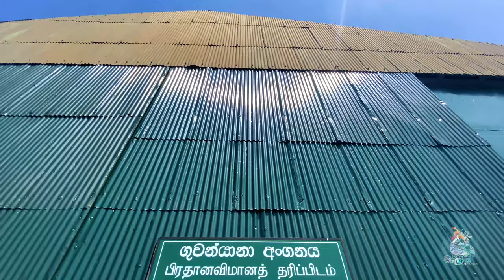Sri Lanka Air force Museum Teaser 4K | I phone 11 - Ceylon Explorer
This Video is a Official Teaser of the "Sri Lanka Air force Museum - Rathmalana"
Full Video Coming Soon ! Stay with Us .
Device - I phone 11 (Flat Profile)

This Video and its content is copyright of Ceylon Explorer

• you may download to a local hard disk extracts for your personal and non-commercial use only

• you may copy the content to individual third parties for their personal use, but only if you acknowledge the website as the source of the material